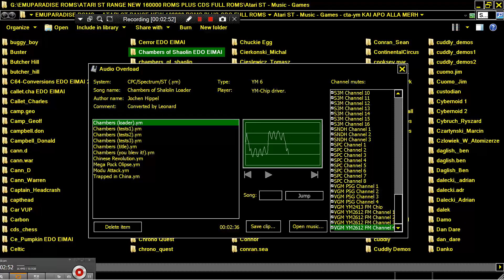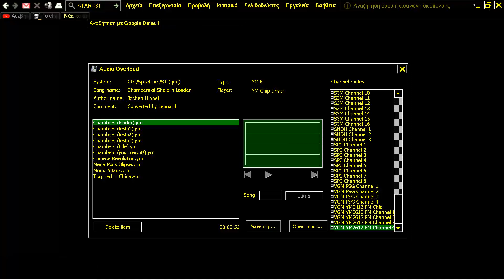ATARI ST MUSIC CHIPTUNE LOADER MUSIC CHAMBERS OF SAOLIN JOCH